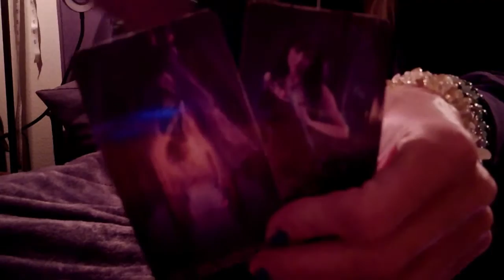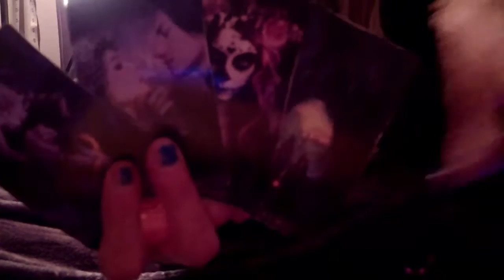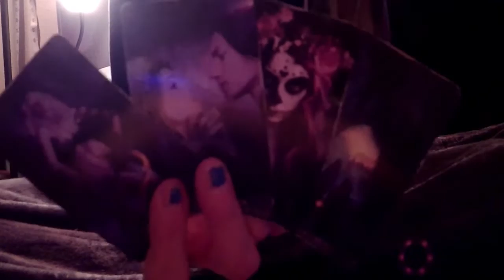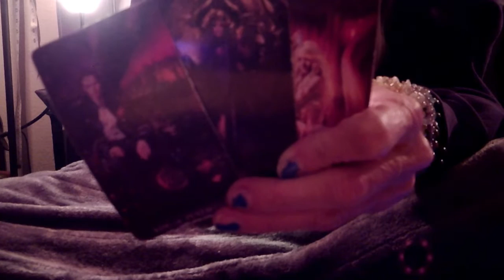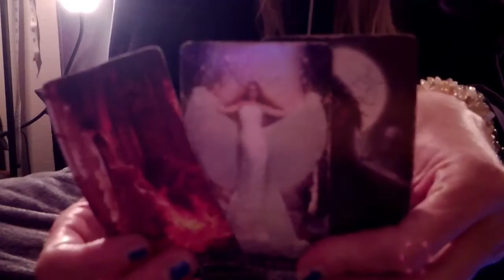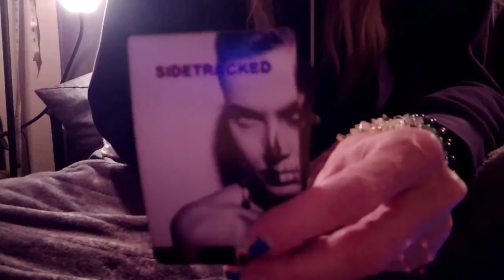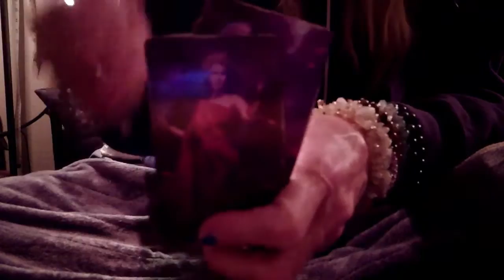KARMIC: SPIRITUAL CHESS Aquarius/Pisces Cusp VS Air/Earth